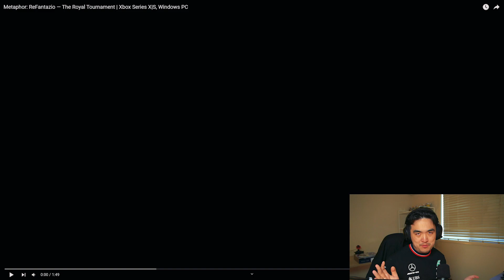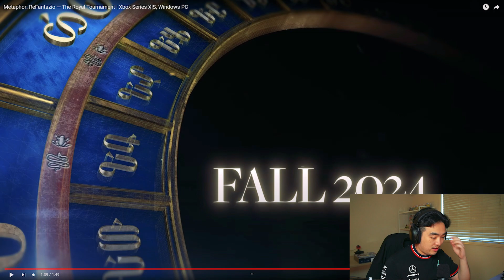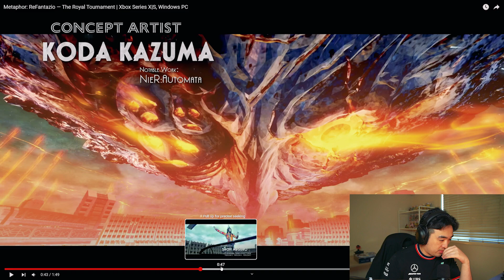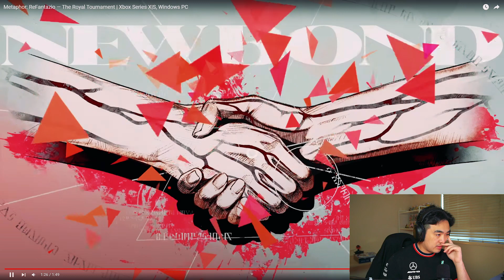Metaphor: ReFantazio will be PEAK! (Game Awards 2023 Reaction)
Super excited for this Shin Megami Tensei x Persona crossover... but seriously, this looks EPIC!! and I'm really really excited for it. Fall 2024 can't come soon enough.

➺ about
Hey there, I'm Jeff! I'm a 26 year-old content creator who loves watching anime and playing video games.